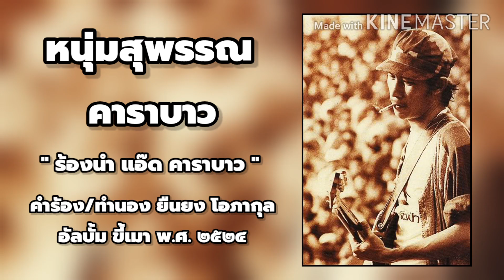หนุ่มสุพรรณ - คาราบาว (ต้นฉบับ)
หนุ่มสุพรรณ ศิลปิน คาราบาว
ร้องนำโดย แอ๊ด คาราบาว หรือ ยืนยง โอภากุล
คำร้อง/ทำนอง ยืนยง โอภากุล
อัลบั้ม ขี้เมา พ.ศ.๒๕๒๔